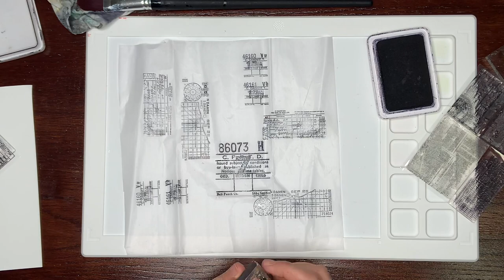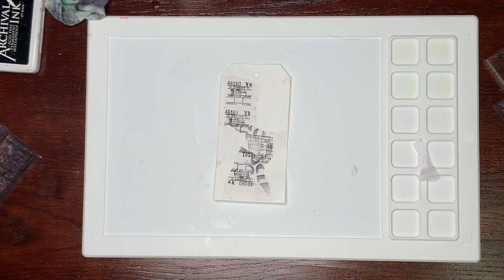TUTORIAL - mixed media s distress crayons